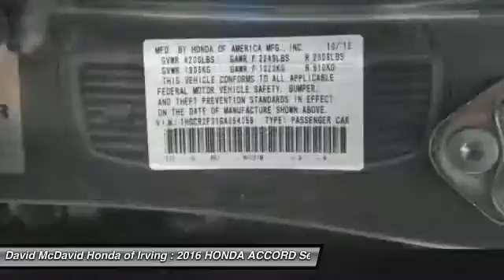2016 HONDA ACCORD Irving TX GA102531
David McDavid Honda of Irving, New, Honda, Irving, TX,75062

NEW ARRIVAL! This Modern Steel Metallic 2016 Honda Accord Sedan LX with Black   Ivory interior This Accord Sedan is equipped with -Bluetooth Connectivity- -Multi-Zone Air Conditioning- -Auxiliary Input- -Power Windows- -Cruise Control- -Tire Pressure Monitoring System- -Traction Control- -AM/FM Radio- -Security System- -Stability Control- -ABS Brakes- and many other amenities that are sure to please. Based on the excellent condition of this vehicle, along with the options and color, this Accord Sedan is sure to sell fast. Our pricing is very competitive and our vehicles sell quickly. Please call us to confirm availability and to setup a time to drive this Accord Sedan! We are located at 3700 W Airport Fwy, Irving, TX 75062